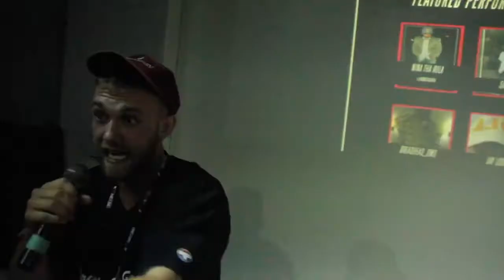FreeWILL (@FreeWILLIAM93) Performs at Coast 2 Coast LIVE | Convention Kick Off Edition 9/2/16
Big Swift - Certified Platinum Producer for R&B group H-Town, The Geto Boys, Scarface, Willie D, Fat Pat, Rap-A-Lot and Screwed Up
STREETRUNNER - 2x Grammy Award Winning Producer for Eminem, Lil Wayne, Nicki Minaj, 2 Chainz, Fat Joe & More

Miami Live
912 71 St.